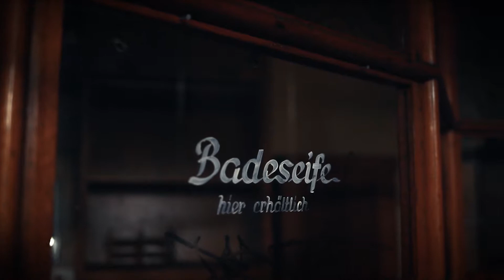Thoralf Pötsch I Erik Satie, Gymnopedie No. 1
Aufgenommen im alten Stadtbad in Brandenburg an der Havel.
Kamera. Christian Beier,  Audio Recording: Sören Stanchera.
h-man production